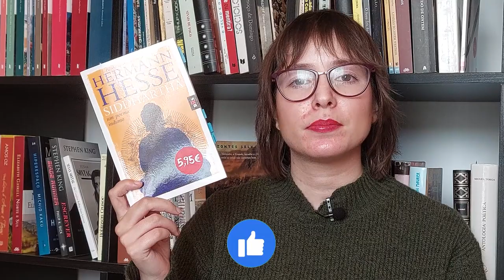Siddhartha by Hermann Hesse | Books & Doodles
Hi guys!
In this video I talk about Siddhartha by Hermann Hesse. Hope you enjoy!

👉Book mentioned:
- Siddhartha by Hermann Hesse

👉Timestamps:
00:00 Intro
00:20 About the plot
09:57 My thoughts
13:02 Outro

👉Equipment and edition:
- Samsung A52s
- kdenlive